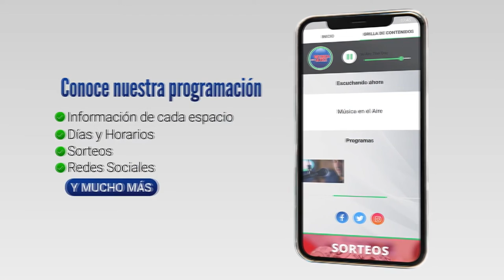Colectiva Feminista Sabalera habla en Homenaje a Luisa Lemos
El Centro Caif Olof Palme, cumplió este viernes 10 de junio 34 años. En ese marco, la comunidad del Caif le rindió un sentido homenaje a Luisa Lemos poniéndole su nombre a la sala de Experiencias Oportunas.

Luisa Lemos integró entre otras organizaciones sociales la Colectiva Feminista Sabalera desde donde Leticia Reina y María Eugenia Gyurkovits destacaron su aporte.